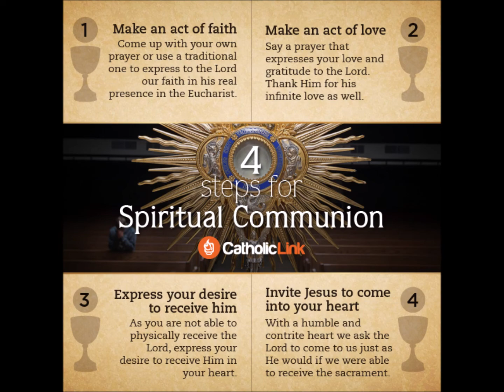Daily Mass for Thursday April 2nd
5th Thursday of Lent
St. Thomas and St. Monica, Bardstown, KY
Thomas Mass Intention: Tommy & Gladys Norris